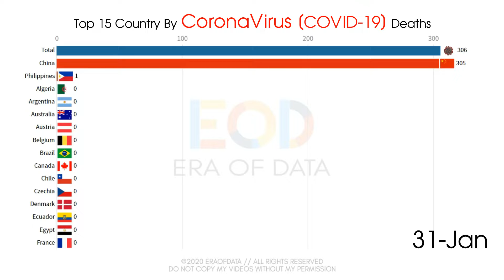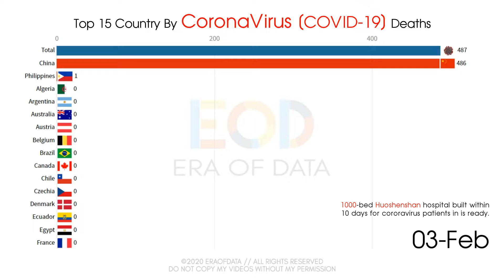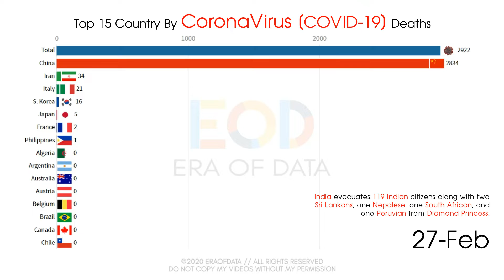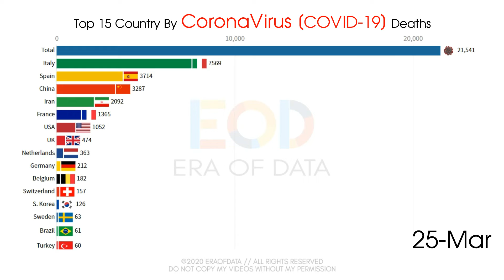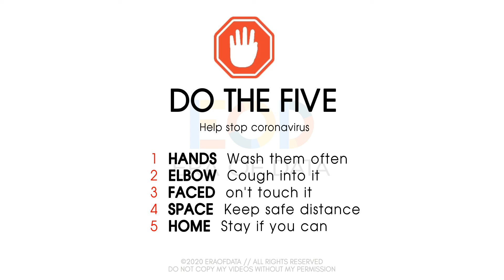Top 15 Country By CoronaVirus (COVID-19) Deaths from January 20 to April 07 | Era of Data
In this video, we will show you Top 15 Country By CoronaVirus (COVID-19) Deaths from January 20 to April 07 threw BarChart or Data Visualization or Graphical Representation.
Stay safe and follow the instructions given by medical authority and International Institutes like the WHO (World Health Organization).

coronavirus
corona virus
COVID-19
ncov
ncov2019
Wuhan virus
china virus
coronavirus updates
pandemic
Total CoronaVirus Cases
highest numbers of COVID-19 cases
how to protect yourself from the coronavirus
the spread of coronavirus by countries
Graphical Representation
statistics & graph
data visualization
era of data
eraofdata
eod

SOURCE
Worldometer